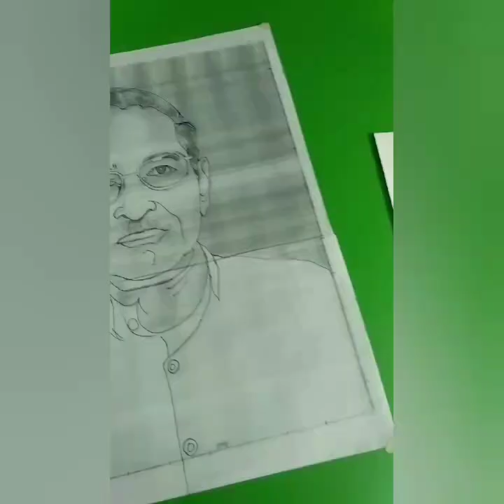Portrait Drawing/Portrait Art By Graph/Two minutes idea Of Portrait/How To Make Face Drawing Easily/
ART BY HEMASSS,This will give you an idea of face drawing and portrait drawing in simple way.By graph you can make the exact portrait.It is very helpful for beginners.Its an easy and very effective method of portrait.I have tried to make it very simple and easy for beginners and learners.